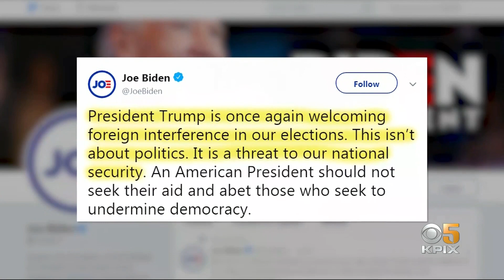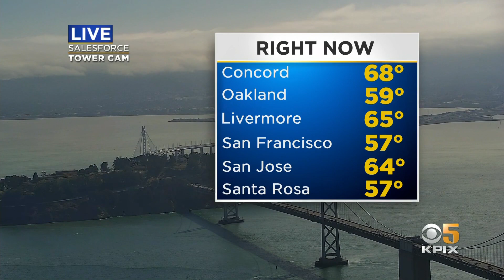PIX Now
News headlines from KPIX 5 at 9 a.m.